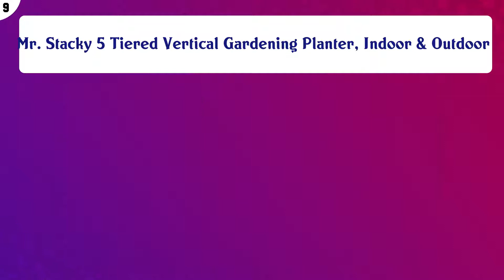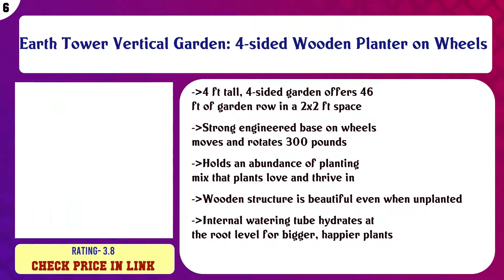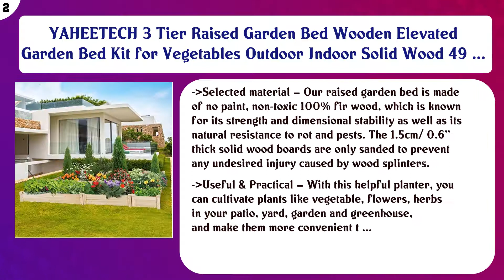Tiered Planters Movies List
Top 10 Tiered Planters to buy in USA

 Find the links below to buy these products:

 List of top Tiered Planters:

Watex Mobile Green Wall (Double Frame, Black) , BPA Free Planters

 Mr. Stacky 5 Tiered Vertical Gardening Planter, Indoor & Outdoor

 Worth Garden 12 Sets SELF Watering Vertical Wall Planters 36 Pockets Total Indoor/Outdoor Wall Hangers Gray

 Meiwo New Upgraded Deeper and Bigger 7 Pocket Hanging Vertical Garden Wall Planter for Yard Garden Home Decora ...

 Earth Tower Vertical Garden: 4-sided Wooden Planter on Wheels

 MyGift Wall-Hanging Rustic Wood 3-Tier Planter Boxes with Black Metal Chains

 4FT Vertical Garden Freestanding Elevated Planter with 5 Container Boxes Outdoor Elevated Raised Bed

 Terracotta Color 3-Tier Stacking Planter - Vertical Gardening for Herbs, Vegetables, Flowers - Patented Grid S ...

 YAHEETECH 3 Tier Raised Garden Bed Wooden Elevated Garden Bed Kit for Vegetables Outdoor Indoor Solid Wood 49 ...

 MyGift Dangling Southwest Desert Color Ceramic 4 Pot Set, Wall or Ceiling Mount Hanging Mini Flower Planters

 Content of this Video:

10 best products to buy Tiered Planters USA

 Top rated Tiered Planters in USA